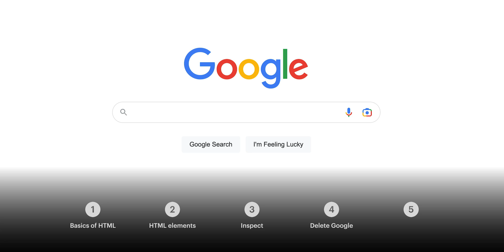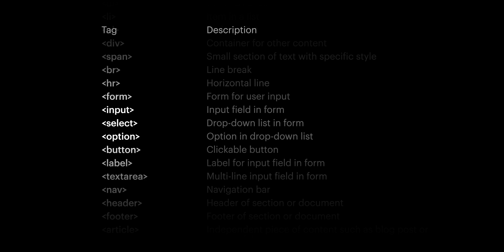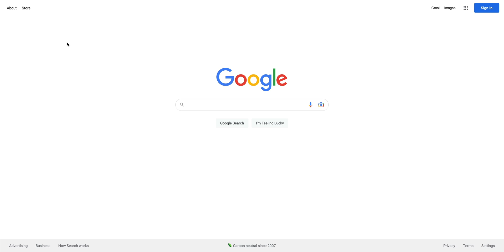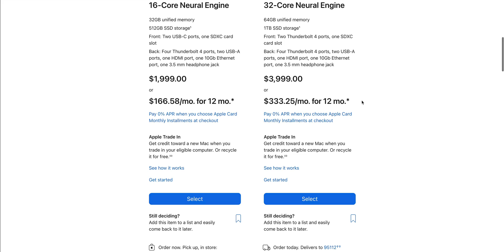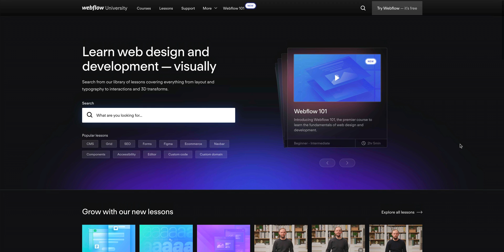Intro to HTML for beginners — Web fundamentals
Let’s explore the HTML code that makes up the web. We’ll walk through what HTML is, examine some different HTML elements, and then explore the web interactively (and even delete Google!).

00:00 — Introduction
00:34 — Basics of HTML
01:15 — HTML elements
02:00 — Inspect
02:55 — Delete Google
03:33 — Change the prices on Apple.com
03:57 — Recap
04:32 — CTA: Subscribe on Webflow University as well as YouTube

To Inspect in Safari:
Step 1: Go to Preferences menu under Safari
Step 2: Select Advanced from top menu
Step 3: Check the box for Show Develop menu in menu bar
Step 4: Right-click on any element and select Inspect Element

To Inspect a site in Firefox:
Step 1: Right-click on any element and select Inspect Element

To Inspect in Edge:
Step 1: Right-click on any element and select Inspect